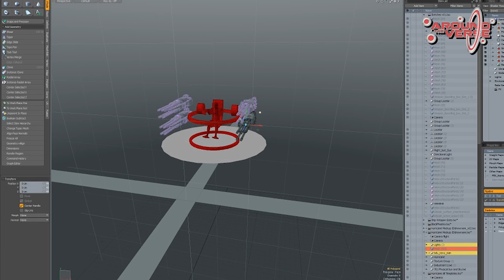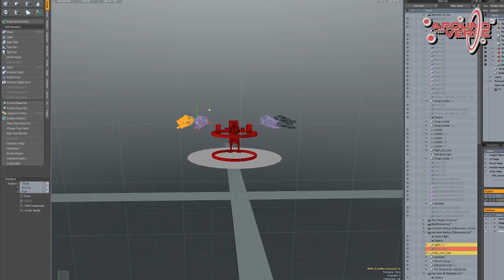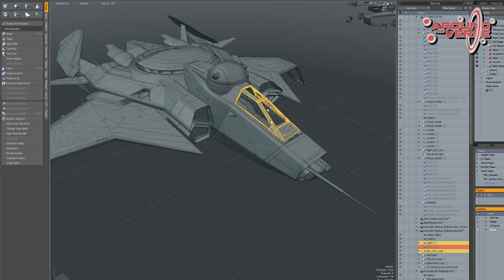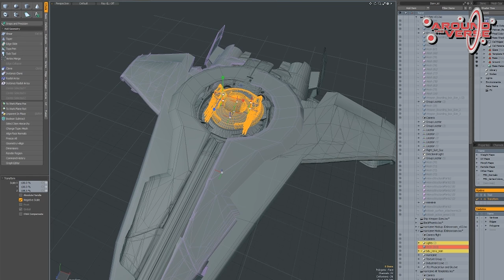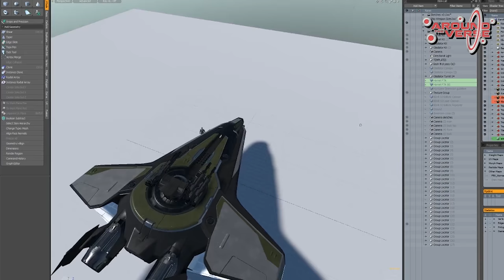Star Citizen Anvil Hurricane Ship Shape Voice Over | Verse Report [Deutsch/German]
Die Anvil Hurricane ist der neuste Concept Sale bei Star Citizen. In dieser Ship Shape Episode erfahrt ihr mehr über die Entwicklung des neuen Fighters.

► Unterstütze uns!

Weezen: STAR-JXRZ-C777
Sawyer: STAR-F3CH-FQ5N
DoZer: STAR-JFLB-74Q7

► Unsere Partner!

►Unsere Hardware!